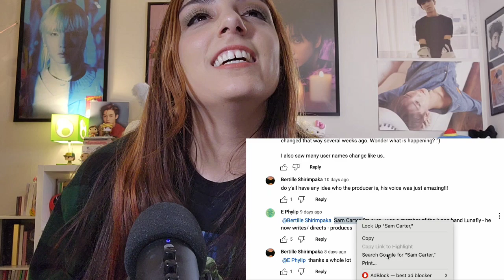Monsta X Behind EP.345 'Beautiful Liar' Recording | REACTION